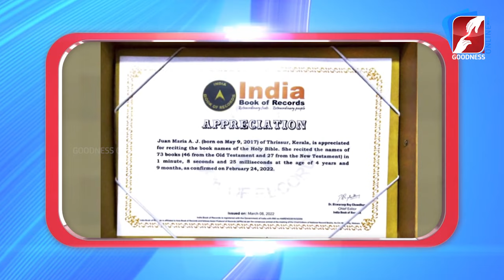തൃശ്ശൂരിലെ 4 വയസ്സുകാരി ഇന്ത്യ ബുക്ക് ഓഫ് റെക്കോർഡ്സിൽ|INDIA BOOK OF RECORDS|CHURCH BELL|GOODNESS TV